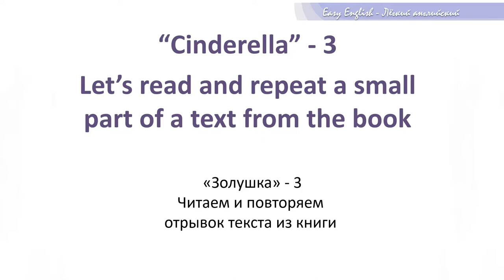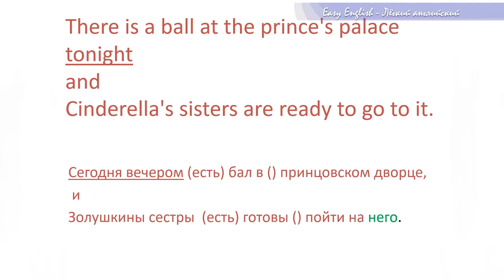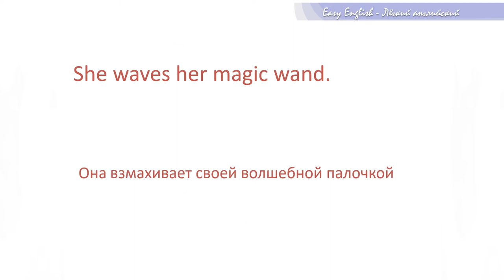Урок 3.2 Чтение книги "Золушка-3". Курс: «Лёгкий Английский». Авторы: С. Лукашёв и С. Неклюдов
Урок 3.2. Чтение книги "Золушка-3".
Курс: «Лёгкий Английский». Авторы: Станислав Лукашёв и Сергей Неклюдов

Станислав Александрович Лукашёв и Сергей Валерьевич Неклюдов предлагают вам освоить английский язык по своему курсу «Лёгкий Английский». Каждый урок этого курса состоит из нескольких основных частей:
 I) Изучение новых слов (с русского на английский и назад),
 II) Чтение худ. книги (откуда предлагаются новые слова для изучения),
III) Упражнения по грамматике (для развития навыков общения).

Задание.
Прослушайте новые слова урока 3 и выучите их с русского на английский. Эти новые слова взяты из отрывка текста из книги Золушка. Знание этих слов поможет вам прочитать данный отрывок книги на английском языке на следующем уроке без каких-либо проблем!